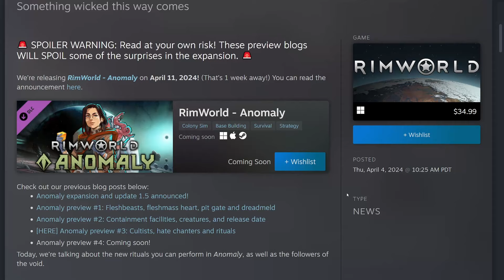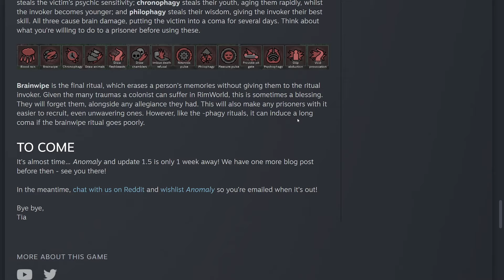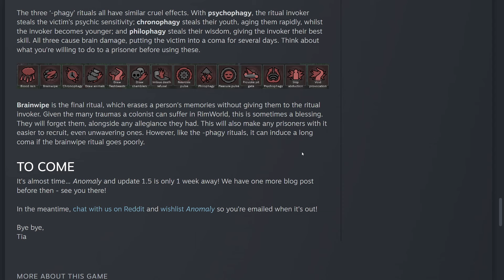Have you heard the word of REDACTED?: RimWorld Developer Preview #3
RimWorld developer preview number 3 is out and its got some tantalizing details about the dark cult added in Anomaly! A lot of these details build on concepts shown in the previous dev diaries as well as content from Ideology and Royalty.

Close your pamphlet. grab your kool-aid, and let's check it out!